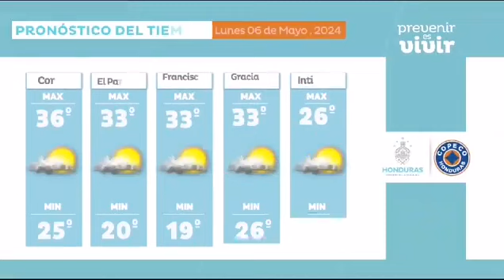Pronóstico del tiempo en Honduras 6 de mayo de 2024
Condiciones secas sobre el país, con probabilidad de precipitaciones débiles aisladas en las regiones del suroccidente y sur, producto del ingreso de humedad proveniente del Pacífico y precipitaciones débiles y aisladas en sectores montañosos del oriente.